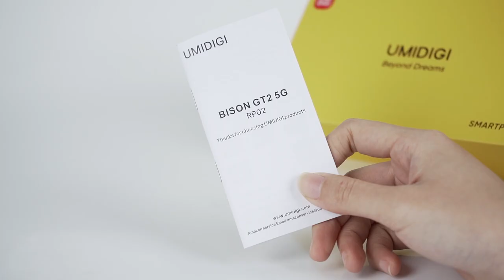BISON GT2 5G - Official Unboxing | UMIDIGI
What’s inside the box of 5G rugged flagship UmidigiBISONGT2 5G? Let’s check it out together!